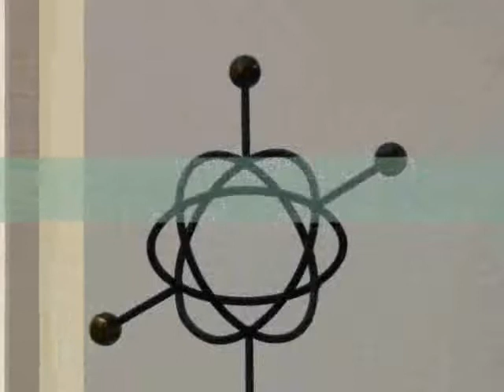Atomwaffen - Indien testete erfolgreich Rakete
+++ Komisch: Internationaler Protest blieb aus +++

Neu-Delhi (gn). Indien hat am vergangenen Donnerstag erstmal eine Interkontinentalrakete erfolgreich getestet, die einen Atomsprengkopf transportieren kann. Einen internationalen Aufschrei gab es nicht. Eher im Gegenteil. Obwohl Indien dem Atomwaffensperrvertrag nicht beigetreten ist, wird das seit den 60er Jahren laufende Atomprogramm des asiatischen Staates vom Westen stillschweigend geduldet. Soviel „Glück" hat Ahmadinedschads Regime im Iran nicht. Warum wohl?